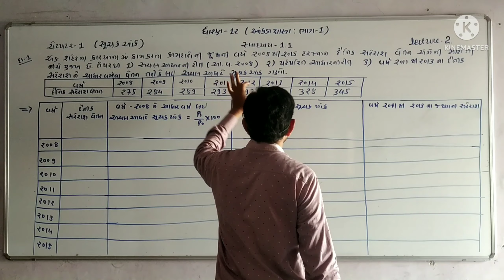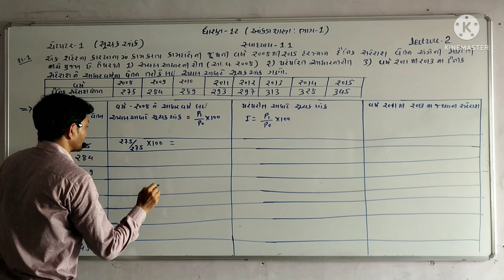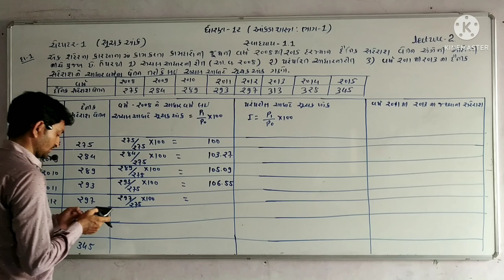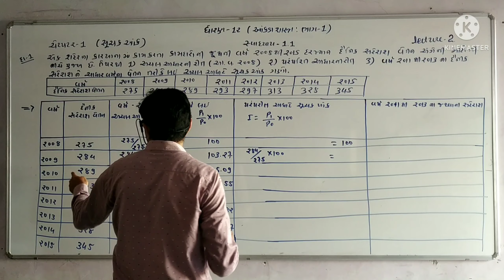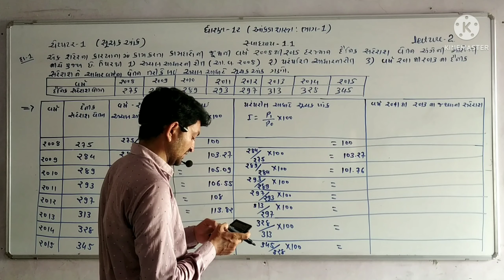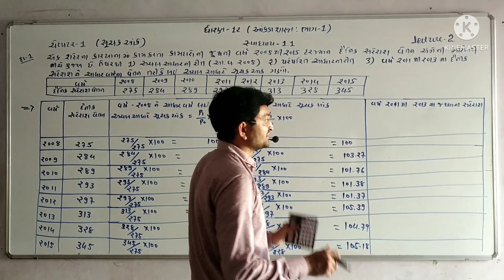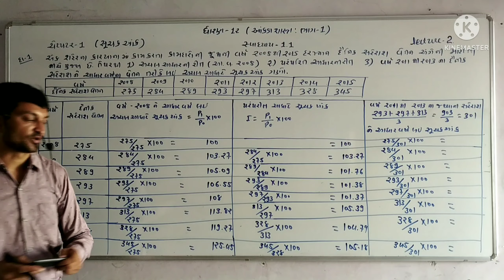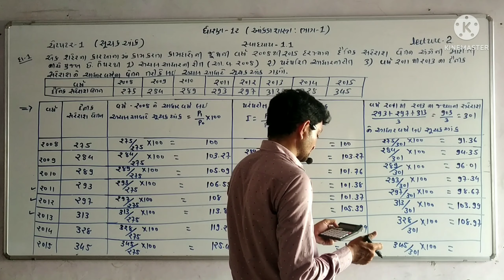ધોરણ-12કોમર્સ આંકડાશાસ્ત્ર ભાગ-1 ચેપ્ટર-1 સૂચકઆંક સ્વાઘ્યાય -1.1 દા. નં.-1 લેક્ચર-2